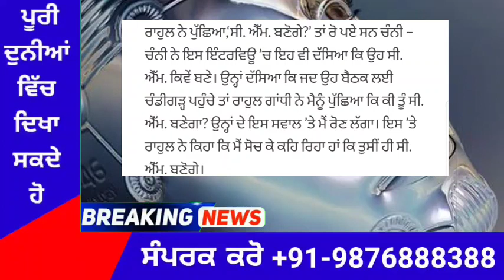punjabi news today live - Punjab News Tv - ਇਸ ਵੇਲੇ ਦੀ ਵੱਡੀ ਪੰਜਾਬੀ ਖਬਰ